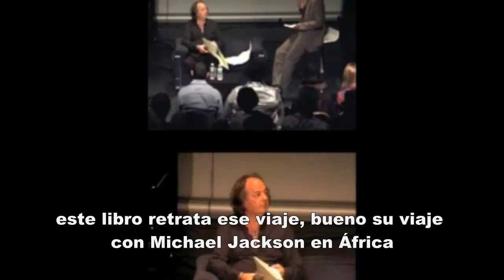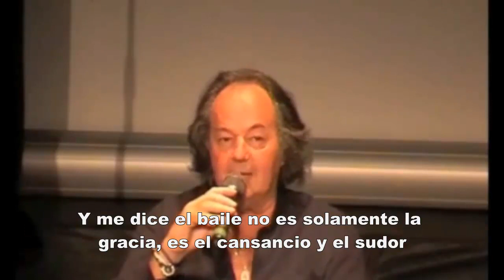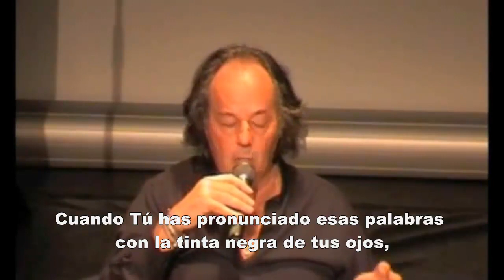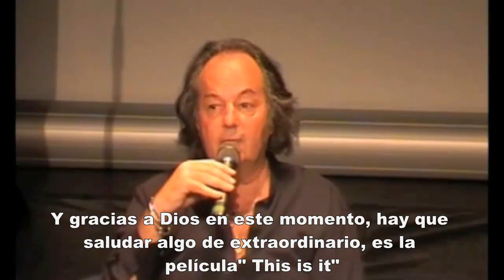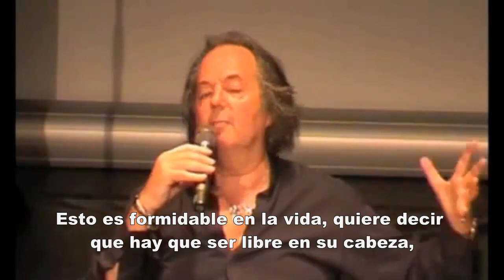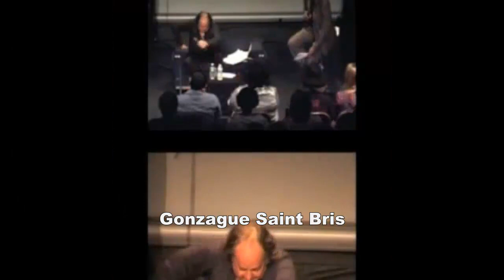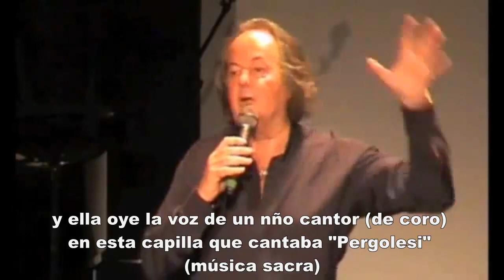Michael Jackson entrevista subtitulada de Gonzague Saint Bris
versión subtitulada de la conferencia de Gonzague Saint Bris de su libro "En el Paraíso con Michael Jackson". Conferencia en el KOP meeting en PARIS el 30 de Abril de 2011. El primer salon international dedicado a Michael Jackson. Producido por Amelie Dalmazzo(les studios dissidents site web